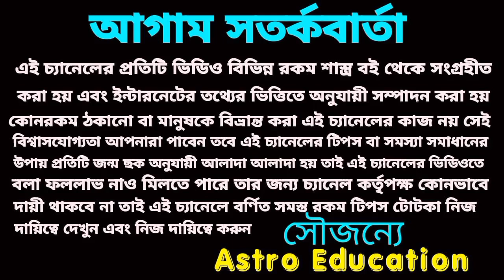20 November 2022 gift for 5 Rashi!